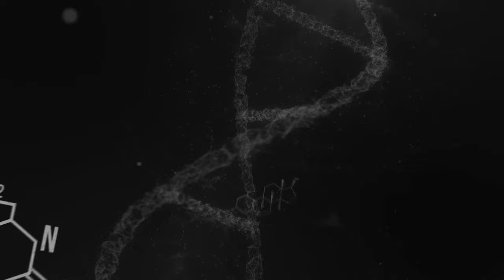Ep. 20 - Why An Increase in PSA Doubling Time is a Good Sign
You know, men are super anxious about PSA Tests. The higher the number, the more of a problem is usually what men think.

They think that they are going to die today because they see that high number. And that’s not true.

In this episode of the podcast, Dr. Geo goes deeper into PSA scores and what you need to know about them.

He also shares why an increase in PSA doubling time is a good sign for you and how you can have better conversations with your urologist about your health.

00:00 - Why An Increase in PSA Doubling Time is a Good Sign
01:23 - Stress a Little Less
02:18 - Drive Your Own Ship
03:56 - Longer PSA Doubling Time
07:09 - Enlarged Prostate
09:52 - Gleason Scores for Prostate Cancer

CALROY is at the forefront of heart wellness with its premier dietary supplements, Arterosil HP® & Vascanox HP®, designed to support cardiovascular health. Arterosil HP® is essential for enhancing the endothelial glycocalyx and crucial for heart and vascular system efficiency. Vascanox HP®, on the other hand, boosts nitric oxide production, which is essential for a healthy heart and vascular system. Together, they're the ultimate duo for vascular support. Join us in exploring these heart health essentials with CALROY Health Sciences.

AG1 contains 75 high-quality vitamins, minerals, whole-food sourced ingredients, probiotics, and adaptogens to help you start your day right. This unique blend of ingredients supports your gut health, nervous system, immune system, energy, recovery, focus, and aging. All the things. Enjoy AG1 (Athletic Greens).

Dr. Geo formulated these supplements for men with Prostate Cancer and other Urological Conditions: